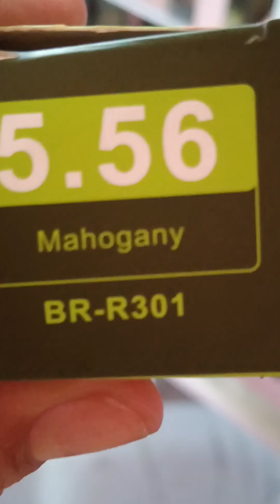MAHOGANY BROWN,NA ACHIEVED NGA BA NATIN?